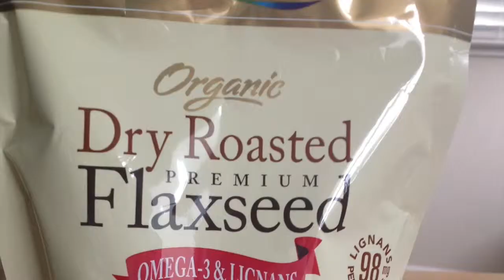product junkie?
Are you a product junkie? Still searching for that magic potion? Me too. Join me in my search. So far. water, shea butter, flaxseed gel and olive/grape seed oil are the front runners!